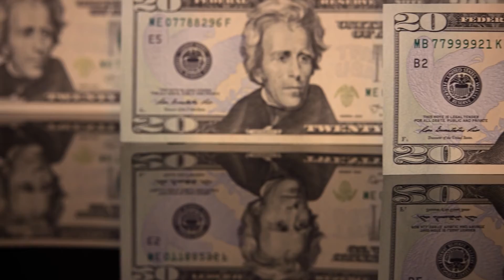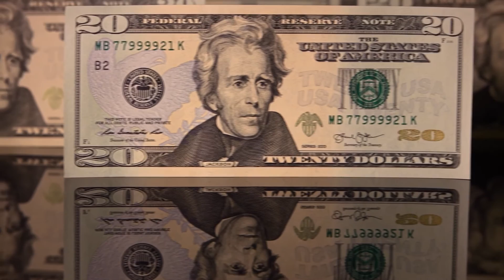I AM Affirmations | Change Beliefs About Money | Listen For 30 Days (Longer Version)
Video Creation Information:
Narrator: Paul Holloway
Background - Its Jimmis - "Sorry"

Our mind has adopted the thinking patterns that say it’s OK to base your decision making on your gut instinct and emotional attachment. It’s the easier way, as an objective and impartial analysis of the situation requires significant mental effort on your part. In other words, your mind is lazy when it comes to making decisions - but you can change that!

With these affirmations, you can train your mind to pay more attention to detail, to exclude emotions and to objectively analyze all aspects of the decision-making process.

It’s simply a matter of focus: when you prioritize the benefits of making the right choice, then you will be more careful and you won’t allow yourself to go with the first thing that “feels right” just because you’re too lazy to think it through. These affirmations will do exactly that for you - they will re-wire your current focus on “let’s just get done with it” to “this is important to me and I’ll take all the time I need to make the right choice”.

Positive affirmations are basically simple statements that affirm that something is true or that it will be true sometime in the future, helping your mind to re-wire its current belief patterns and to make a real change in your life.

The simplest explanation is that you can train your mind just like you can train a muscle: by repetition of thoughts related to a certain issue, your mind creates new patterns of thinking and is able to make new beliefs about yourself and the world around you.

These new beliefs can have a direct impact on your life (for example, it’s definitely not the same if you’re convinced that you have what it takes to achieve something, and if you’re full of self-doubts about it) - by changing the way you see things you’re changing your attitude towards them, your behavior and your body language become different and you’re also indirectly influencing the way others perceive you.

In other words, what you think is what you become - and affirmations are a base stone for the change in your thinking to occur.

Another way the affirmations work is to keep you focused on the goal you want to achieve so that your attention doesn’t dissipate. This is another form of brain training which essentially helps your mind to prioritize the issue you’re currently dealing with and to adopt the change more efficiently.

Essentially affirmations are helping your mind to create new thought patterns and helping those patterns to strengthen over time. The longer you use the albums, the deeper these new beliefs get imprinted. After a few weeks of consistent use, your mind begins to rewire itself - in this stage affirmations work as a support and a way to keep it focused until the moment these new patterns become so strongly imprinted that they’re just as strong as the convictions you had your entire life.

Affirmations:
I believe deeply that I can win the lottery
My mind is in sync with the force of universal luck
I am destined to win huge amounts of money
I always choose winning numbers
I am extremely lucky
I am a natural born lottery winner
I am visualizing myself winning the lottery
I naturally attract luck and money
My mind is totally focused on picking winning lottery numbers
I am attracting a big lottery win
I will win the lottery
I am going to win the lottery and live the life of my dreams
Sensing lucky numbers is becoming easier
Each day I attract more luck into my life
I will become totally focused on winning the lottery
I am beginning to feel deeply that I will win the lottery
My mind is becoming more attuned to the reality of winning the lottery
My belief in a lottery win is growing stronger
I will use positive thinking and belief to easily pick winning numbers
I will use my intuition to choose winning lottery numbers
I deserve to win millions of dollars
It is my destiny to win the lottery
Winning the lottery is something I will just naturally do
Choosing winning numbers comes naturally to me
My mind is effortlessly clear, focused, and in-tune
Others see me as someone who is just naturally lucky all the time
I have a deep connection to the universal force of luck
I am the kind of person who is always winning money on the lottery
I find it easy to visualize myself winning massive amounts of money
I will take care of my friends and family with my lottery winnings